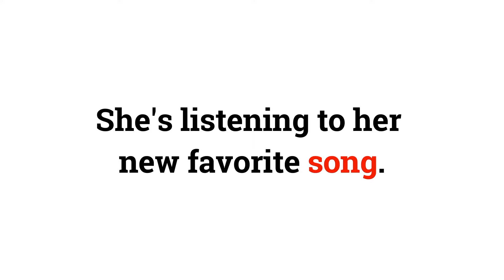The Way To Be Julie - Steve Savona - The Way To Be - Streaming Now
Steve Savona - The Way To Be
2021 Copyright, Stone White Caravan Music
Written and Performed by Steve Savona
Guitar Solo by Tom Gerke